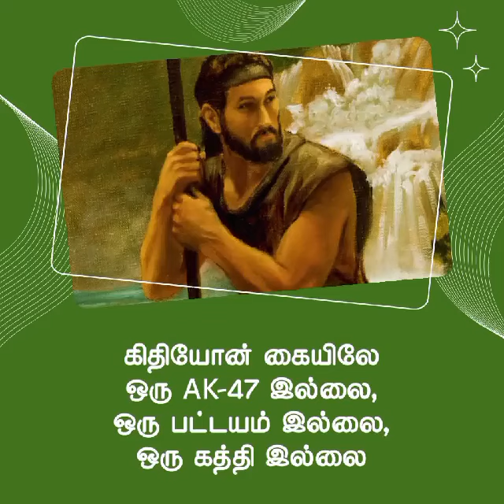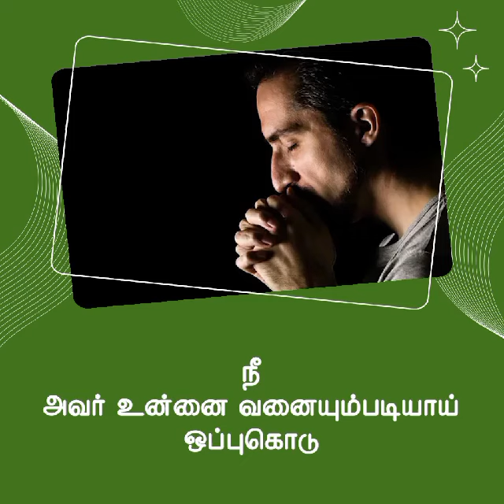குயவன் | சங்கை டேவிட் பிரகாசம்